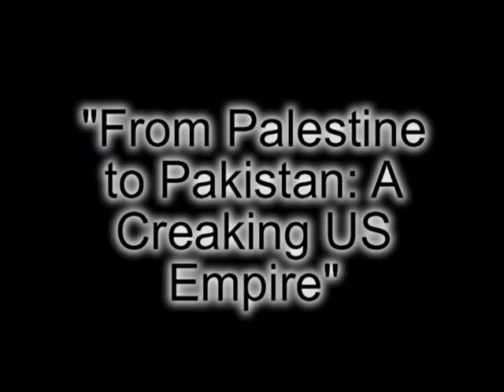Rubin Hurricane Carter in Connecticut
From 2007.  The show opens with video of Rubin "Hurricane" Carter on the 20th anniversary of the dismissal of all charges against him,  It's video of his talk in CT at Sacred Heart in 2000.

Then an interview in Nazareth Israel with Daud Badr, a leader of the movement of Palestinian citizens of Israel who were thrown out of their homes during and after the 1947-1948 war and never allowed back,

Concluding with an interview of Eric Triffin, West Haven, CT Health Department Director on the continuing Tobacco Settlement Funds scandal.